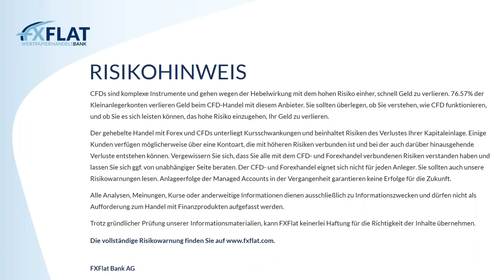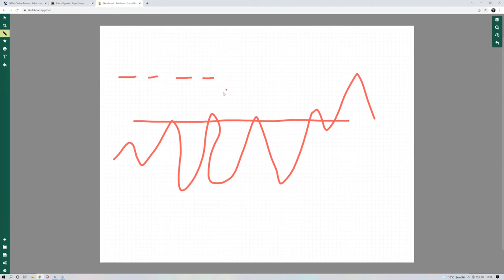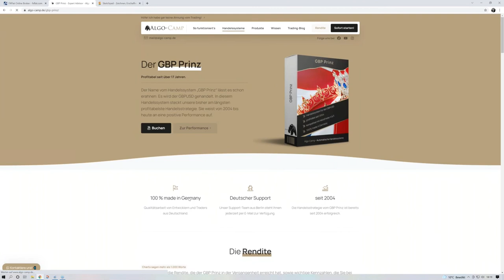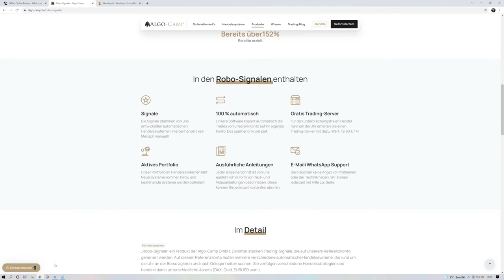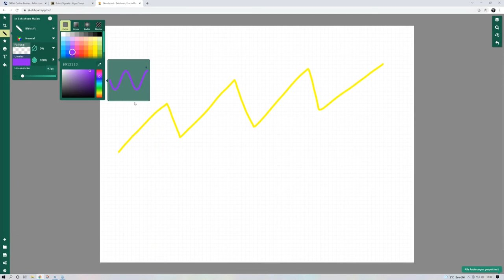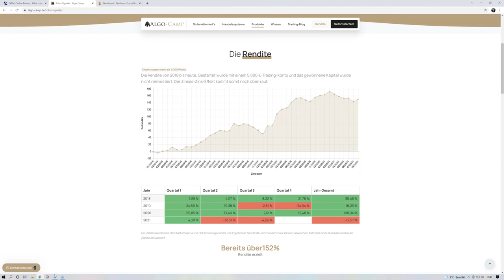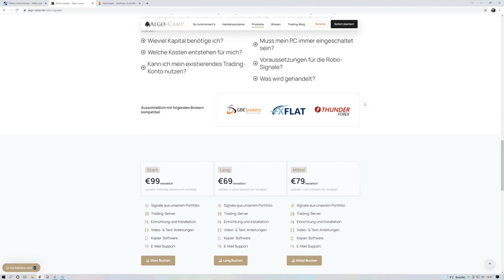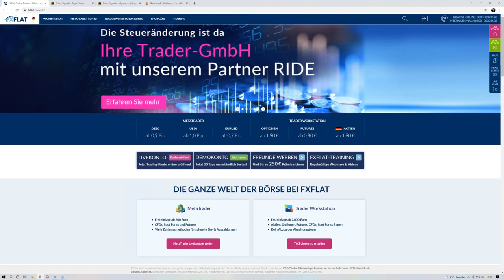Algo Camp - Robo Signale Wie eine Vermögensverwaltung automatisch handeln 25.10.2021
In dieser Webinarreihe zeigt Ihnen David Warney, wie die Vermögensverwaltungen den automatischen Handel angehen. Die großen Vermögensverwalter kochen am Ende des Tages auch nur mit Wasser. Das haben Sie als privater Trader auch zu Hause. Welche Methoden können Sie sich von den Vermögensverwaltungen abschauen? Wo sind Sie als private Trader den Verwaltern im Vorteil und wie können Sie diesen Vorteil für sich nutzen? Was brauchen Sie alles und wie können Sie den automatischen Börsenhandel starten?